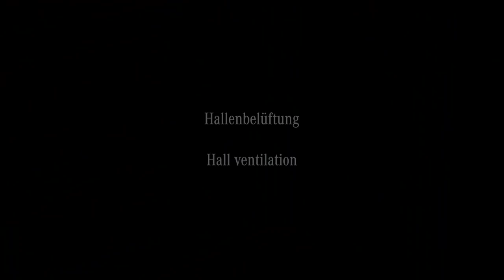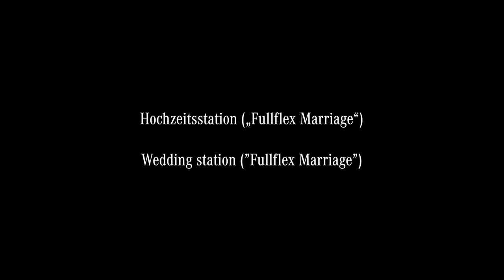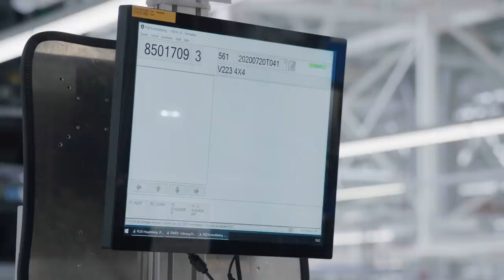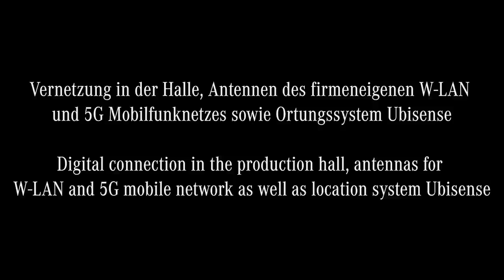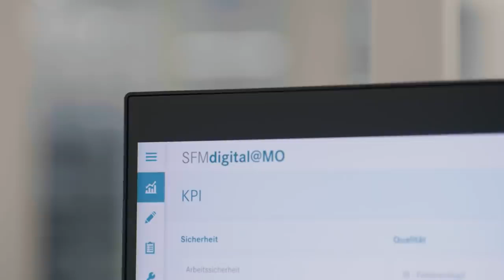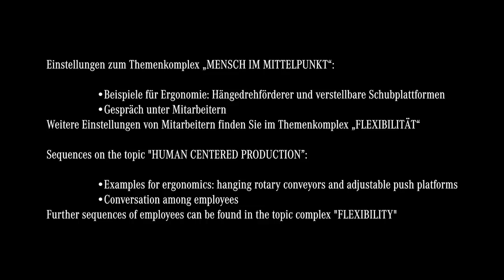2021 Mercedes S Class PRODUCTION 720p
The 2021 S-class sedan ushers in an all-new generation. It attempts to improve on the outgoing model by offering more style, more luxury, more space, and even more technology. We expect the high-performance AMG variants and the ultra-luxurious Maybach model to debut sometime after that. While Mercedes has said that there won't be a next generation of the S-class coupe and convertible (called cabriolet), those 2020 models will carry over into 2021 without any changes.

    S500 sedan: $96,000 (est.)
    S580 sedan: $106,000 (est.)
    S560 coupe: $132,000 (est.)
    S560 cabriolet: $140,000 (est.)

Mercedes hasn't said how much the new S500 or S580 sedan will cost, and we've learned that there won't be a next-gen coupe or cabriolet, but we expect the six-cylinder version will start at about $96,000 and the V-8 to cost about $10,000 more. If so, those prices are only slightly more than the current models.

Mercedes offers the sedan with either a 429-hp turbocharged 3.0-liter inline-six-cylinder engine on the S500 or a 496-hp twin-turbo 4.0-liter V-8 on the S580. Both powertrains are supplemented by a 48-volt hybrid system (called EQ Boost) and pair with a nine-speed automatic transmission and 4Matic all-wheel drive. There will also be a plug-in-hybrid model that's said to have about 60 miles of all-electric range. The S560 coupe and convertible also feature a twin-turbo 4.0-liter V-8, but it's not electrically enhanced and makes 463 horses. Still, the last coupe we tested had smooth, expeditious acceleration that didn't disrupt passenger comfort. It also provided precise feedback from the steering and needed 178 feet to stop from 70 mph. As for the new sedan, we recently rode in a prototype S-class that showcased the sedan's different suspension and steering modes. While every model rides on an air suspension, we sampled the E-Active Body Control, which has a "curve" function" that subtly leans the car into corners. However, Mercedes says this feature won't be available until next year. The S-class can also be equipped with an all-wheel steering system that makes the big-bodied Merc surprisingly easy to maneuver in tight spaces.

Neither Mercedes nor the EPA have announced fuel-economy ratings for the new S-class sedan. Obviously, the government's estimates will vary between the two different powertrains, and we expect the larger of the engines to drink more fuel. Once those official figures are released, and we have the opportunity to put the new S-class sedan through our extensive testing regimen, which includes our 200-mile highway route, we can evaluate its real-world mpg. Otherwise the carry-over S560 coupe and cabriolet should have the same EPA ratings as the previous model year. Both of these body styles are rated at 17 mpg in the city and 26 mpg on the highway.

Inside, the new S-class receives a new design that prioritizes screens. Lots of them. The sedan is available with up to five, including a giant center touchscreen and a 12.3-inch digital gauge cluster. The latter works in concert with other technology to create a three-dimensional effect, but—thankfully—it can be turned off if you'd prefer the screens have a conventional appearance. There's also an enhanced head-up display that will show navigation directions in augmented reality. Basically, arrows move and turn in real-time to supposedly better assist the driver. We expect the build quality and cabin materials to meet or exceed Mercedes' upscale standards, and we know the sedan will continue to provide limousine-like accommodations for all passengers, specifically those riding in the back. The new model's rear-seat area offers slightly increased headroom and legroom, and it can also be equipped with power-adjustable reclining seats that have massage functions and extensive heating elements. Along with being physically coddled, those in the back should be mentally entertained by the optional rear-seat entertainment system that adds two 11.6-inch screens on the front seatbacks as well as the interactive LED interior lighting.